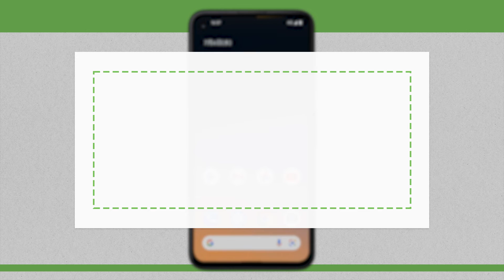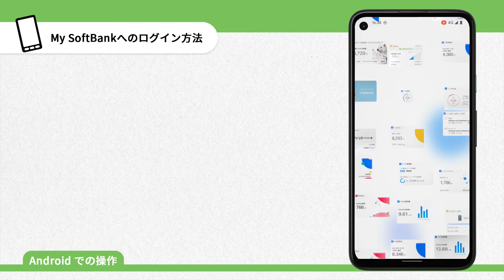My SoftBankへのログイン方法［Android］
My SoftBankへのログイン方法についてご案内します。

＼動画で見るとわかりやすい!!／
新規契約/機種変更をされたお客さま向けに、設定動画を掲載しています。

・初期設定
・契約内容の確認/変更
・各種メール設定
・LINEの設定
・フィルタリング設定　etc